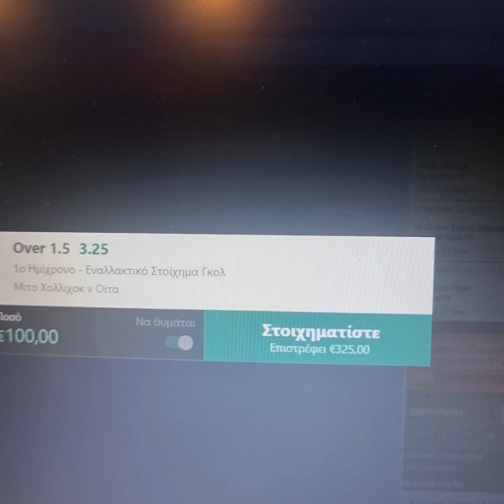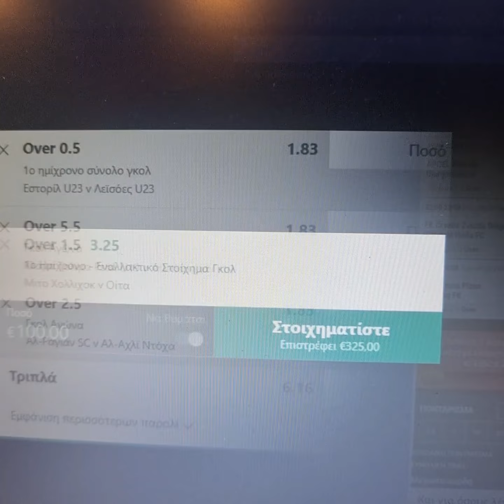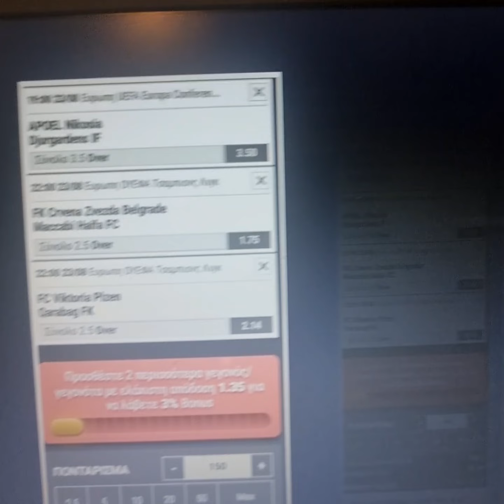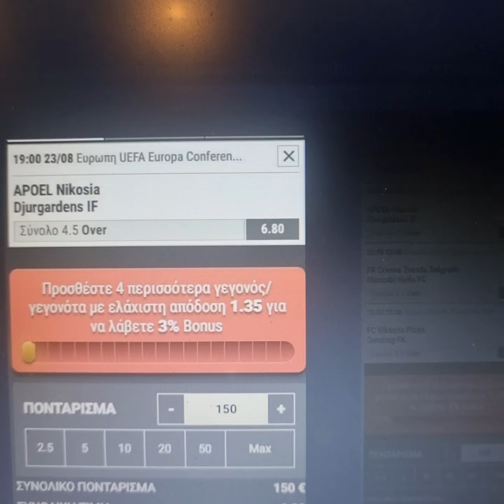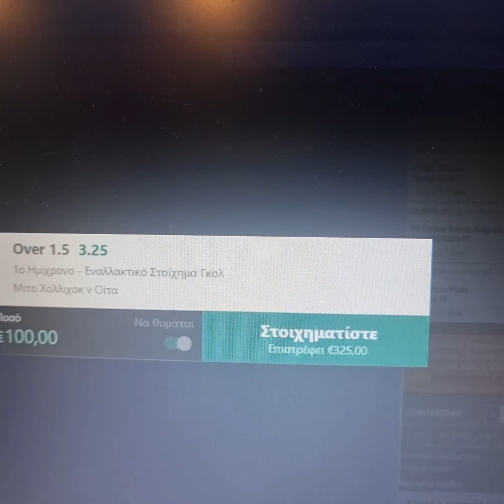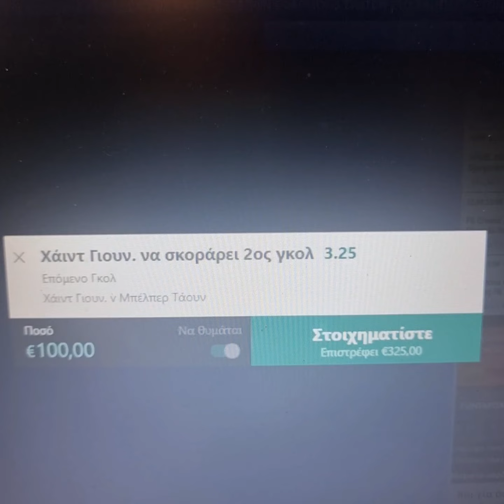⚽️⚽️Και 3αδα ..και μόνο στο 27,00 απόδοση!!!⚽️⚽️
Απίστευτα πράγματα κάνουμε στο Livebetting katenatsio...δείτε μέχρι τέλος το video και θα καταλάβετε!!!